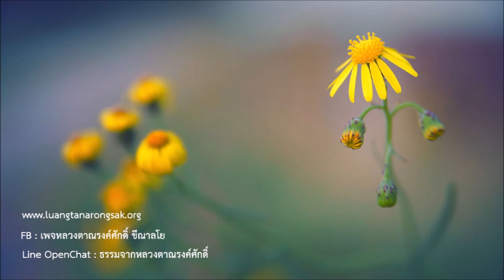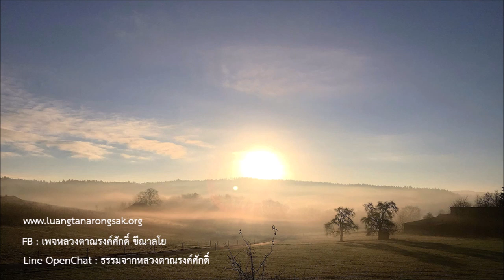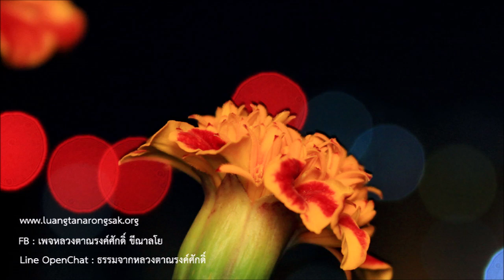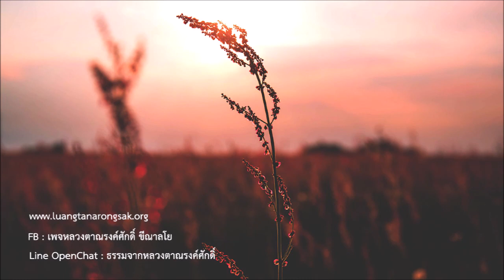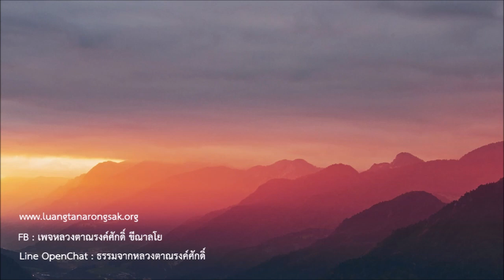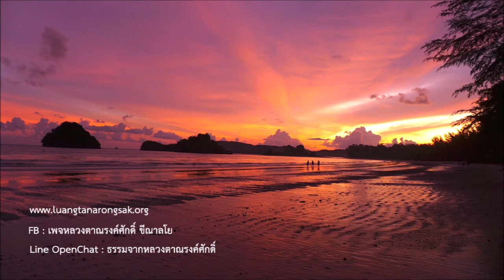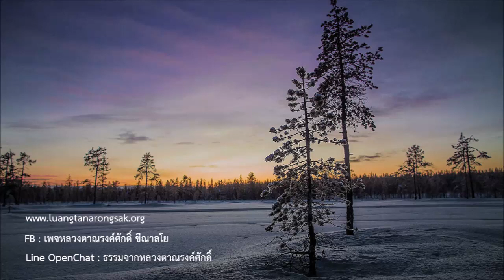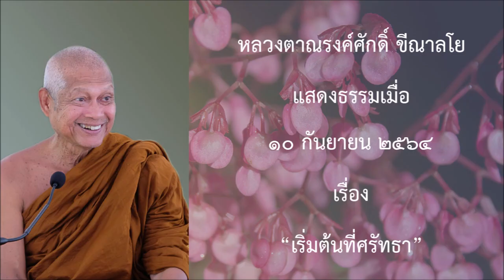210910B -2 เริ่มต้นที่ศรัทธา